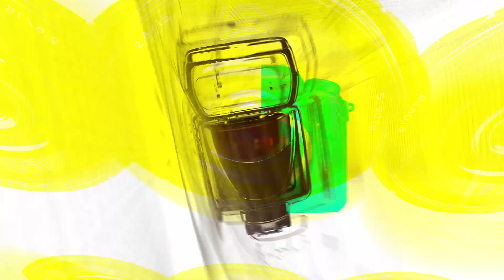있지(ITZY), 패션의 완성은 여신 미모(‘캐나다구스’ 포토월) [TOP영상]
9월 8일 오후 성동구 코사이어티 서울숲에서 ‘캐나다구스’ 익스클루시브 콜라보레이션 컬렉션 공개 기념 포토콜이 열렸다.

캐나다구스(Canada Goose) 포토콜에는 있지(ITZY)-정해인(Jung Hae-In)-강민혁(Kang Min-Hyuk)-몬스타엑스(MONSTAX) 셔누(Shownu)-아이린(Irene)이 참석해 포토타임을 가졌다.

캐나다구스는 패션 디자이너 록 황, 멀티미디어 아티스트 맷 맥코믹과 파트너십으로 탄생한 그들의 최신 협업을 런칭한다. 공개된 FW23 컬렉션은 록의 클래식하고 우아한 실루엣에 미국 서부에서 영감을 얻은 맷의 향수 어린 일러스트를 결합한 다양한 라인업을 선보인다.

컬렉션은 rokh의 시그니처인 오버사이즈 트렌치코트, 맷의 모던한 목탄(charcoal drawing) 드로잉이 그려진 쿨한 크롭다운 푸퍼 재킷, 아련한 향수를 불러일으키는 미국 서부 모티브의 패딩 재킷과 브리머 햇 등 다양한 아이템들로 구성되었으며, 또한 모뉴먼트 밸리의 스카이라인을 소재로 한 스웨터, 바라클라바, 스카프 등의 중요한 니트웨어 상품들까지 포함되어 있다.